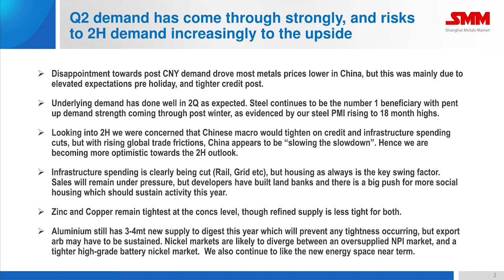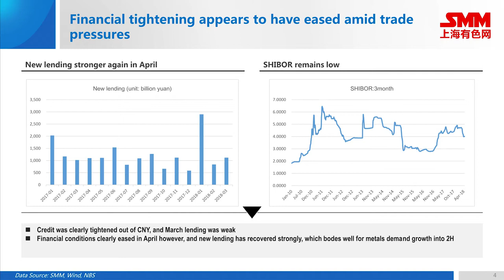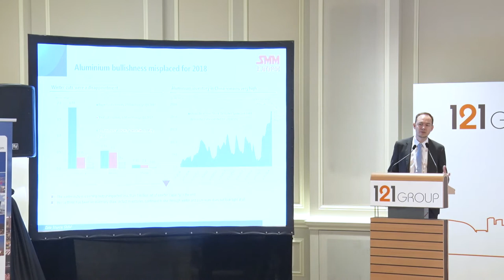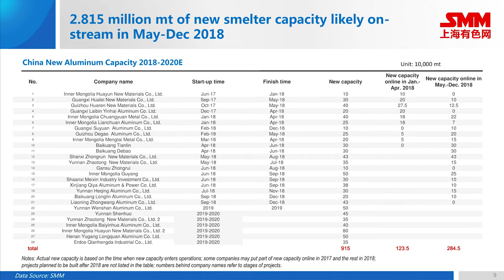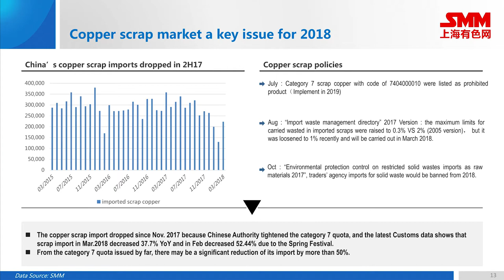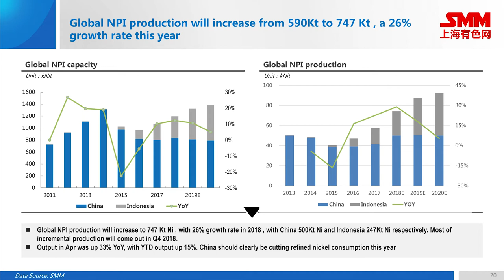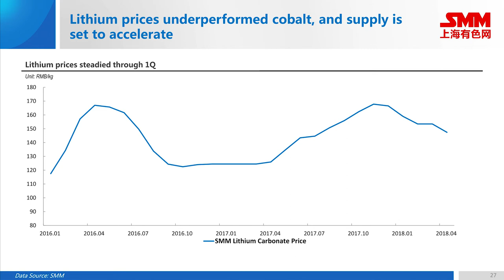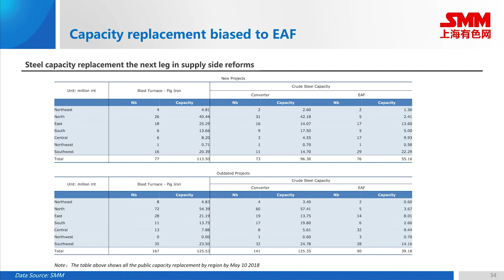Day 2 Analyst keynote: China metals and mining outlook 2018 - 121 Mining Investment Singapore 2018